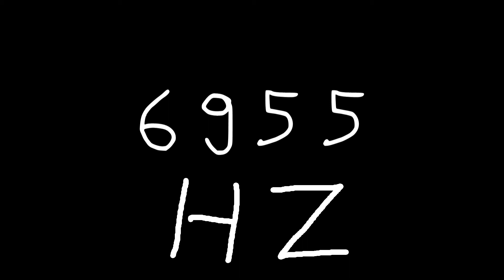6955 hz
Just sound.

chords
sounds
noise
tone
noises
tones
audio
wave
waves
sin
sine
sinus
sinoid
heart
heartbeat
resonancy